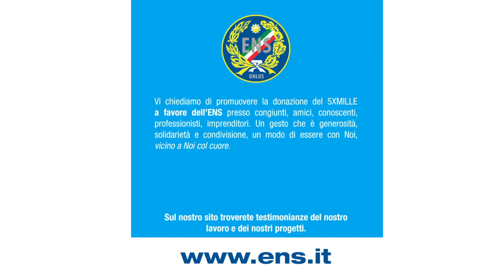SPOT - DONA IL TUO 5 X 1000